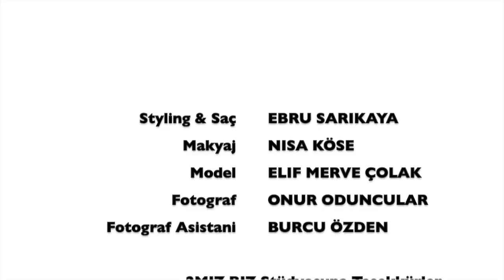Distopia SS15 Backstage Video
My first collection Distopia Backstage video by Ellie Moon (Ebru Sarikaya) brand. This special collection includes 6 looks. The inspiration of the collection is Lois Lowry's bestseller book The Giver's 2014 movie adaptation. Minimal futuristic collection made carefully with artificial leather, organza and satin.

Styling, Hair, Video: EBRU SARIKAYA
Photo: ONUR ODUNCULAR
Make-up: NISA KÖSE
Model: ELIF MERVE ÇOLAK